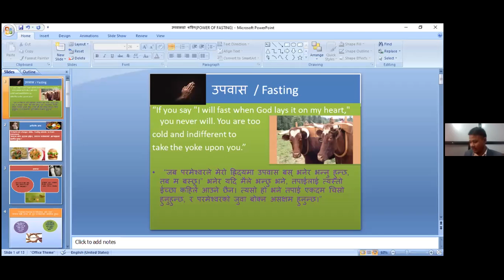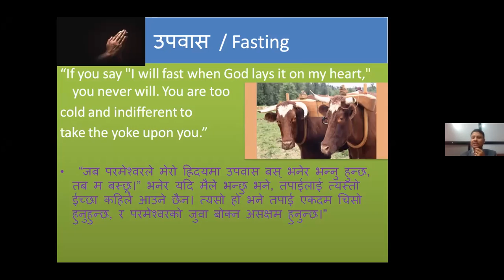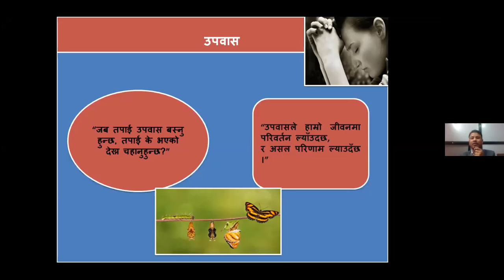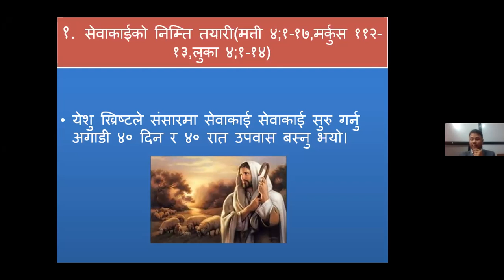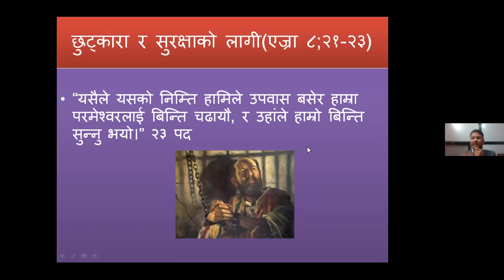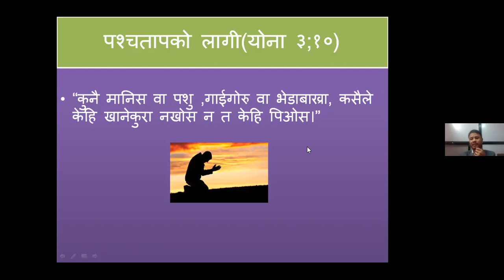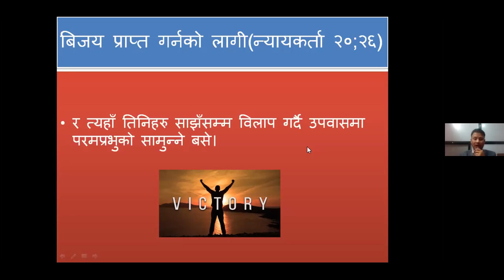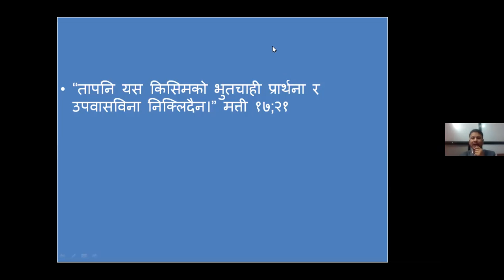बाइबलीय उपवास प्रार्थना भनेको के हो? What is Biblical Fasting Prayer? Rev Lazarus Tamang, NCF Npl